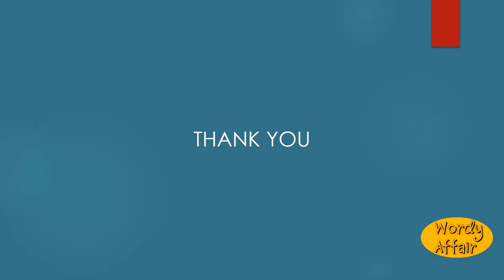Bain Meaning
A bath; a bagnio.

In this video, you will learn "Bain" Meaning and pronunciation in English.

Wordy Affair